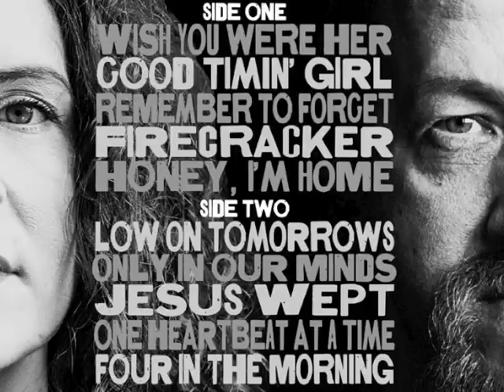Mark Utley and Bulletville Kickstarter Promo 2014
Fundraising video for Mark Utley and Bulletville's 2014 Kickstarter campaign to raise money to complete the funding for the album "Bulletville".  and will end on Monday, November 3.